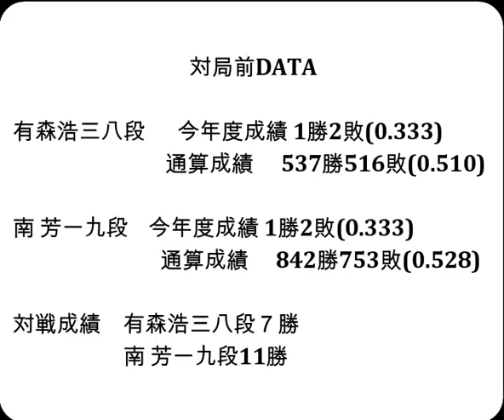将棋対局速報▲有森浩三八段ー△南 芳一九段 第17回朝日杯将棋オープン戦一次予選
対局前DATA

有森浩三八段  　今年度成績 1勝2敗(0.333)

南 芳一九段    今年度成績 1勝2敗(0.333)

対戦成績　有森浩三八段７勝　南 芳一九段11勝

2023年8月2日の将棋対局情報(詳細は次の動画で随時更新!)

▲有森浩三八段△南 芳一九段
南 芳一九段が勝ちました。

8/2の対局予定と結果
第９期叡王戦段位別予選九段戦
阿部 隆九段ー谷川浩司十七世名人
澤田真吾七段ー南 芳一九段
などが行われる予定です。
結果
[終局](勝)▲谷川浩司十七世名人△脇 謙二九段
[終局](勝)▲深浦康市九段△行方尚史九段

  8月4日     豊島将之九段   第71期王座戦挑戦者決定戦
8月15-16日   佐々木大地七段 第64期王位戦七番勝負  第４局
8月22-23日   佐々木大地七段 第64期王位戦七番勝負  第５局
9月5-6日     佐々木大地七段 第64期王位戦七番勝負  第６局
9月19-20日   佐々木大地七段 第64期王位戦七番勝負  第７局